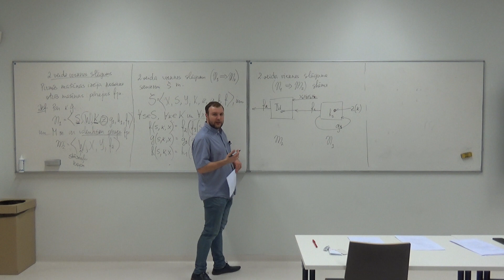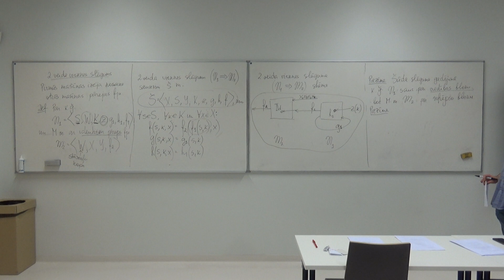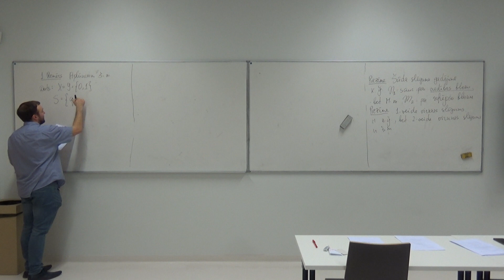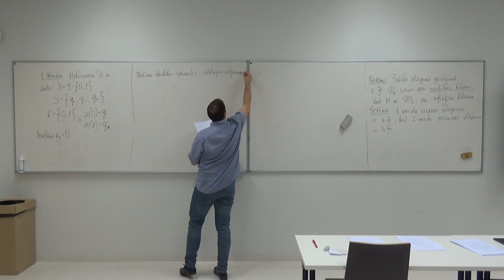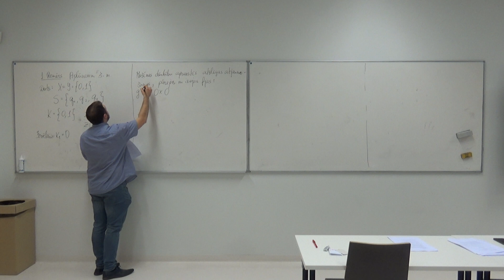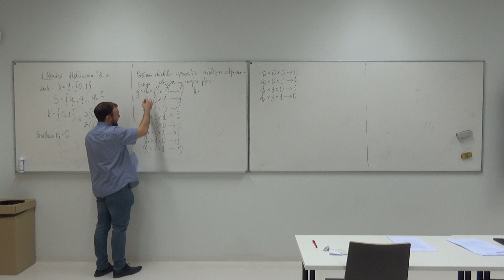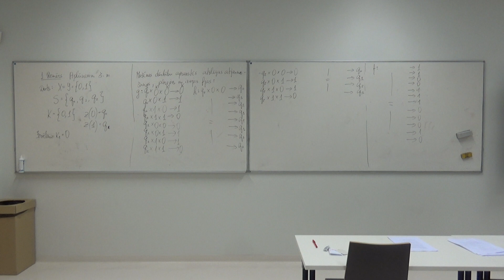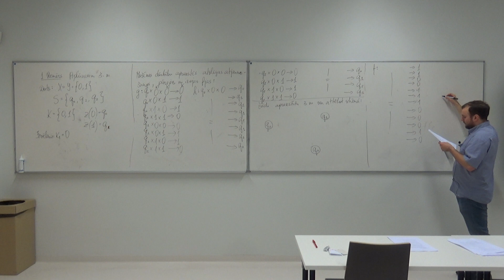Klasiskā kriptogrāfija, 9_lekcija, 9_5